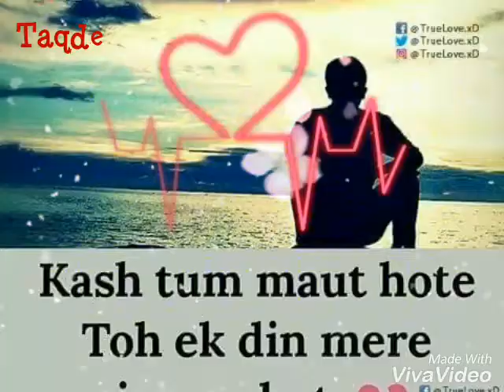Hum jaise jee rhe hai koi je ke bataye || very said || video status